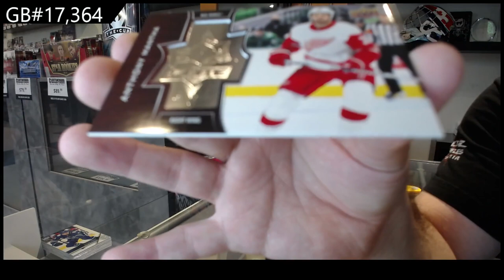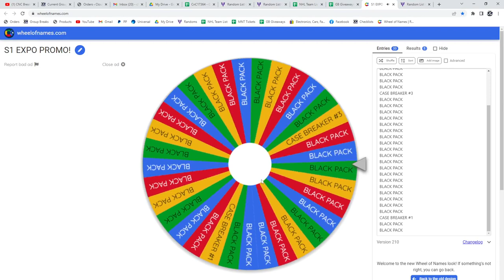20-21 Upper Deck Extended Hockey 2 Box Break - C&C GB #17,364